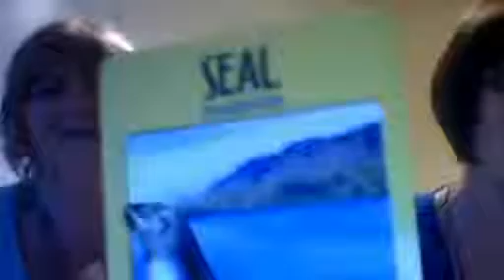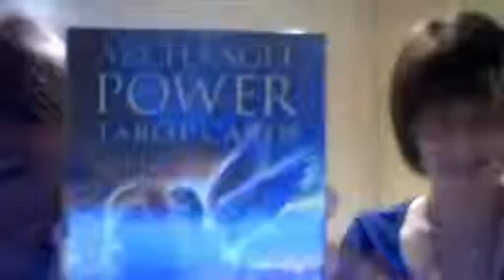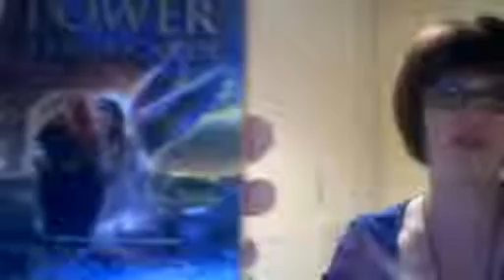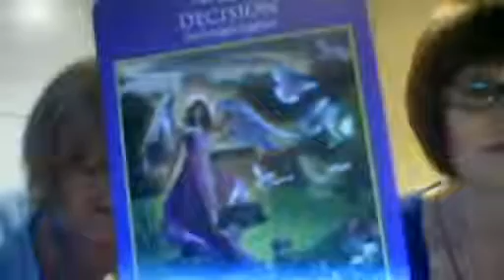Video No: 1 Laura Light And Elaimen Shamen Friday 7 August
About Sr. Elaine Hancock TCOSF For many years I struggled with depression, it got to the point where I knew I had to make changes as I felt so isolated, unhappy, weighed down and very negative. Voila my healing journey began as I sought help from attending our local Spiritualist Church where I received healing. Opportunities came along such as receiving NLP coaching. I trained and qualified as a Health and Fitness professional and I now love working within my local community. I love helping and encouraging people.
Several years ago, I completed a Diploma Course in Essence Energy Medicine with Rev Brother Sean, where I was guided to study Difemasc healing energies (embracing the Cosmic Christ/Magdalene energies, underpinned by the therapeutic Essenes of Mount Sinai.
I am attuned to Reiki 1 and Reiki 2 and I have also participated in various healing modalities including Flower of Life Workshop, Heart Opening Meditations, Shamanic Course, and Native American ceremonies, healing circles, journeying, drumming, expressive dance, creative writing, poetry, medicine walks, group work and other spiritual practices.
I am also in the process of completing The Interior Castle Course, teachings from Theresa of Avila, facilitated by Brother Sean Bradley. I highly recommend this course to anyone who wishes to expand on their Spiritual journey. This course is an inner journey within your own castle, a journey of self-discovery and healing. Warning this course can seriously change your life for the better.
My journey has and still is incredible, I now realise what an amazing life we can live when we choose to walk with gratitude in our hearts.When we choose to look with fresh new eyes, open up our vision to see and witness the beauty of our creator Father/Mother God, the gift of Life.
The gift of seeing, touching, feeling, sensing. The gift of colour and beauty. The gift of love. The gift of grace. The gift of forgiveness. The gift of compassion. The gift of peace and harmony. The gift of nature brings great comfort and joy into my heart and being. I am high on life, I love it and I love spreading this joy and happiness to others. I now appear live on Doves 4 Peace with my fellow sister Laura. We wish to pass on as much love, joy and happiness to others through chanting, singing, prayers, meditation, dancing, drumming, laughing and having as much FUN as possible.
Peace
Sister Elaine Hancock TCOSF (Horden, Peterlee in County Durham, England, U
.About Laura Moutter of County Durham, UK- Worker and Medium for the Light:
I was schooled through, and was a 'confirmed' attendant at, the Church of England. I also attended Baptist and Methodist churches at some point. As a young child I had certain psychic experiences to do with family but could not fully comprehend what they meant.
When a young brother died when I was in my early twenties I had a very memorable experience of taking his hand and guiding him through a tunnel of light at the end of which we were met by my grandma and great auntie (both then in spirit) and someone who I took to be Jesus. Years later when my father died my father came to me in spirit and just emanated golden light and so much love for me it was tangible.
While I was in a kind of shock after both these experiences I thought later 'Wow, how honoured I've been!' When I talked to my vicar about them he just dismissed them and said I shouldn't pursue any further interest in the afterlife. Then I found the Spiritualist Church (never before having heard of it but when I walked in it felt like coming home).
Now I work as a medium for spirit and write inspired/channelled spiritual poetry which I read out in church in the philosophy part of the Open Circle.  One day I may get them published. I've been on my own healing journey via spiritual healing and embracing other healing modalities and I now channel Angelic Reiki.
Through a past life meditation group and other groups I discovered (among other things) that I have always been a healer. My interest in the shamanic path is part of my path of bringing light and healing and my broadcast with Elaine is a very enjoyable and fun extension of this journey, which we hope at least will make you smile and maybe give you food for thought.